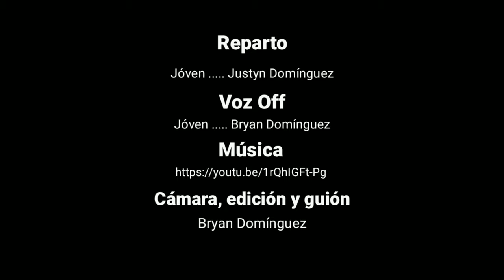Cineminuto - En un Segundo / Bryan Domínguez